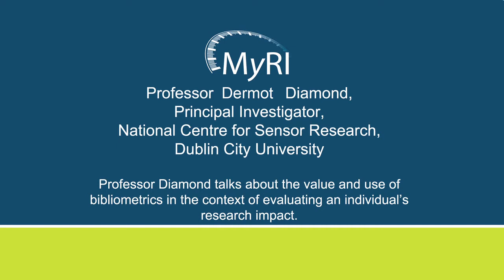Bibliometrics for the Individual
In this short video, Professor Dermot Diamond, Principal Investigator, National Centre for Sensor Research, Dublin City University, talks about the value and use of bibliometrics in the context of evaluating an individual's research impact